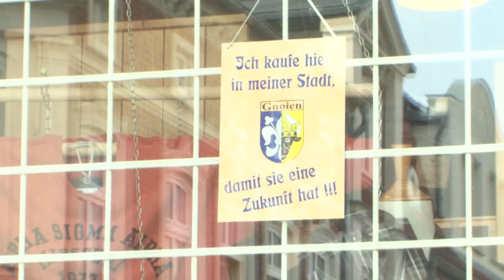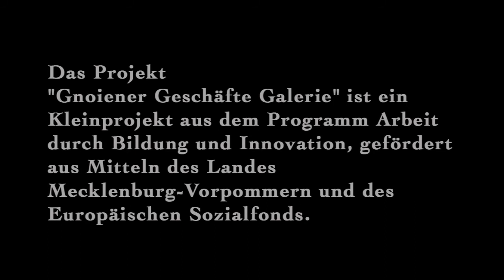Geschaeftigkeit www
Im Osten Mecklenburgs, unweit des Urstromtals der Trebel - der Grenze zu Vorpommern-, zwischen den Tallandschaften der Peene und der Recknitz, umfließt ein kleiner Fluss eine kleine Stadt.
Folgt man der Bundesstraße 110, von Demmin in Richtung Rostock,
durch kleine Orte, entlang der flachwelligen Ackerlandschaft, kommt man in diese kleine Stadt. Gnoien.
Beim Durchfahren ist mir aufgefallen, dass hier fast immer viele Leute auf der Straße und dem Marktplatz sind.
Vom fluchtartigen Verlassen des ländlichen Raumes keine Spur??
Steckt die Wirtschaft nicht in der Krise?
Dieser Frage nachgehend, machten sich zwei Fotografen und zwei Filmemacher auf den Weg Geschäftsleute in der Stadt Gnoien und Umgebung kennenzulernen.

Die Geschäftigkeit kann sich sehen lassen.
Aus den Gesammelten Material erschien ein Fotokalender für das Jahr 2012.
Eine Fotoausstellung wird am Donnerstag, den 29. März um 18Uhr eröffnet. Besonders ist, dass sie nicht an einem Ort zu sehen sein wird, sondern sich auf  viele Ladenlokale verteilt.
Zur Eröffnung haben sich die einzelnen Geschäftsleute einige Überraschungen ausgedacht.
Und der Film wird im Frühjahr im Kino der Kulturbörse zu sehen sein.